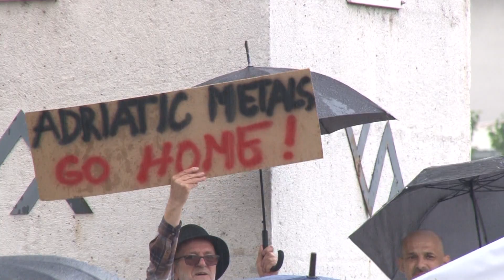Neformalna grupa građana “Park prirode Trstionica i Boriva” organizovala protest u Kaknju